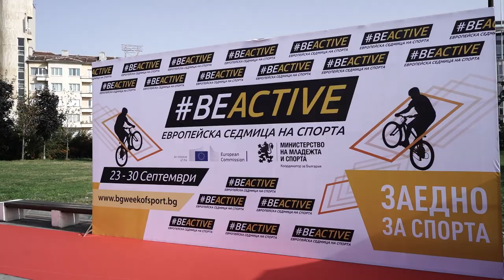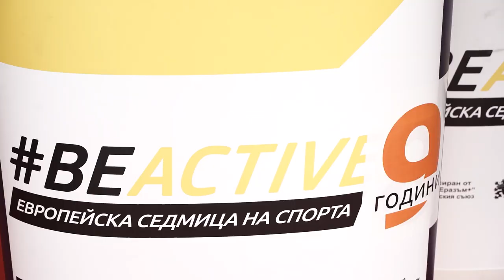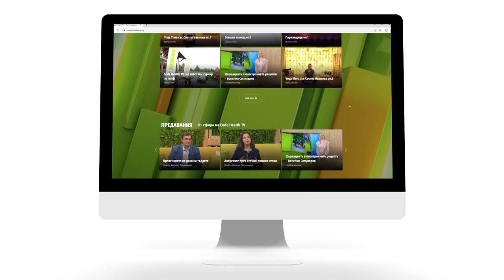Европейска седмица на спорта – BeActive София